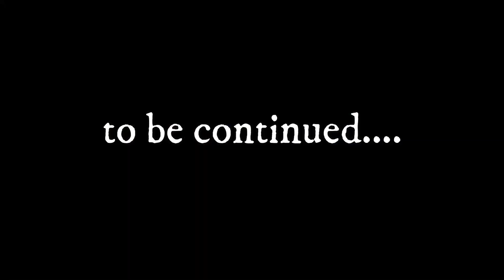জোধপুৰ |Mini Taj Mahal | Jaswant Thada rajasthan vlog8